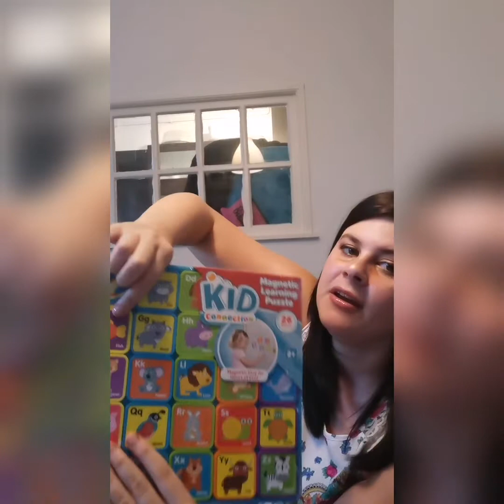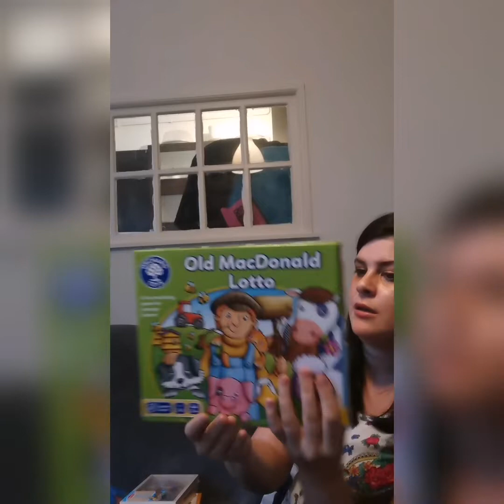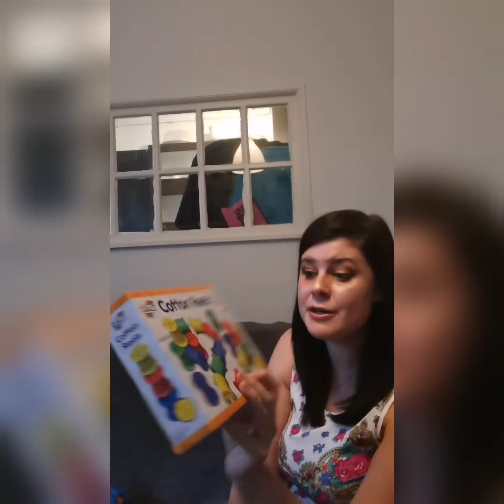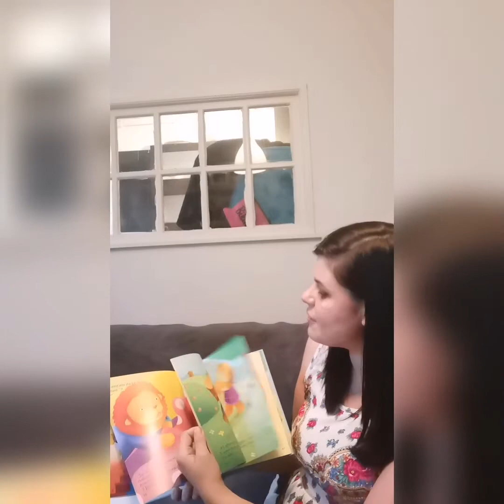toy haul for a 2 year old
My little boys birthday haul. We don't normally get him this much but with us being in lockdown I feel bad.

It's stupid I know he won't remember his 2nd birthday but I wanted it to be extra special.